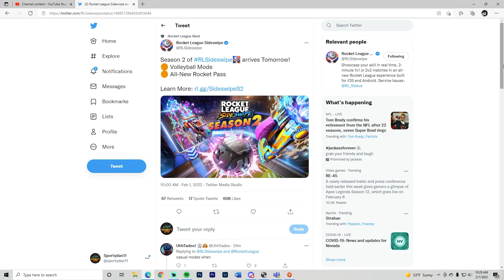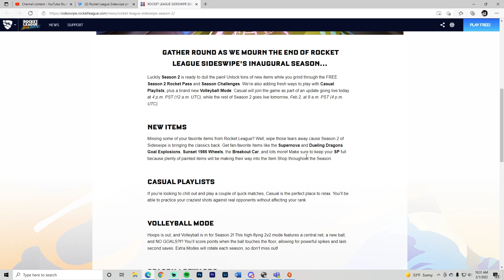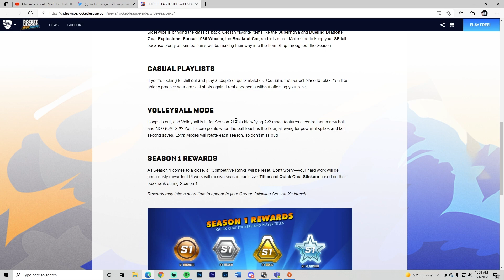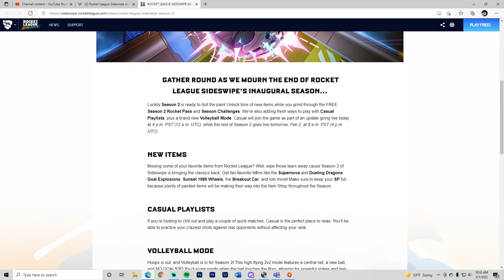Rocket League Sideswipe Season 2!! - Volleyball Gamemode, Competitive Rewards, & NEW Items!!